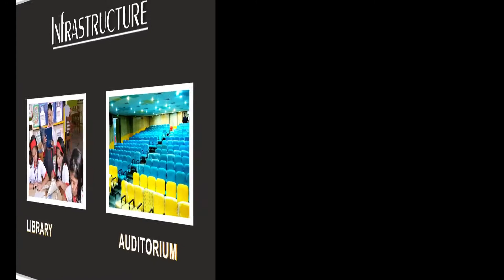About Us | Dynasty International School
Our Mission is to educate our children not merely for living but for life. A life lived should be meaningful, positive and propelling towards the intended goal. Children under our guidance could aim for the so called impossible, build a strong willpower which would give them the strength to achieve. Academic excellence definitely is the backdrop in this pursuit of life, however, achievable according to the aptitude of the individual child, synchronized in a harmonious environment. A child after 16 years of education in Dynasty develops a spirit of universal humanism and a cosmic vision.

Swami Vivekananda rightly said "Education is not the amount of information that is put into your mind and runs riot there, undigested all through your life" - Education as we visualize has to play a catalytic role where it enables a learner to pursue and discover the men, matter and materials, there context, their relevance, their utility in their own way.